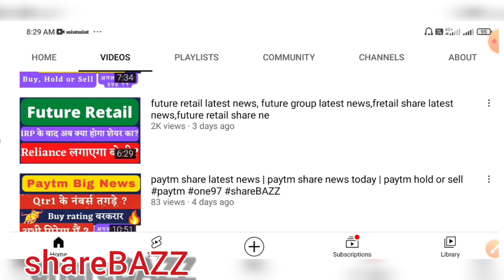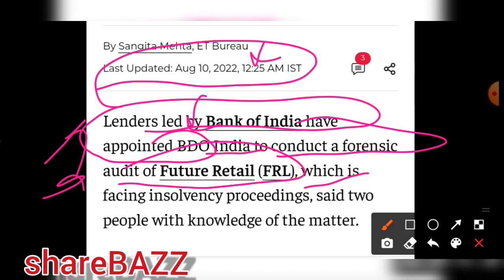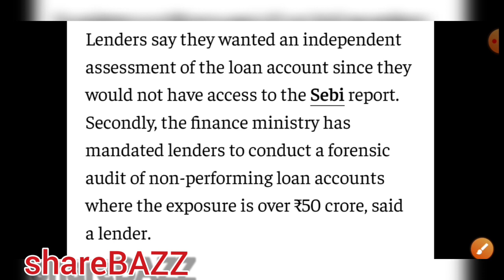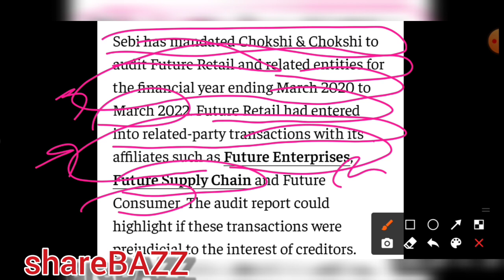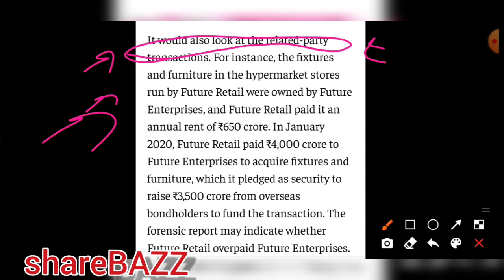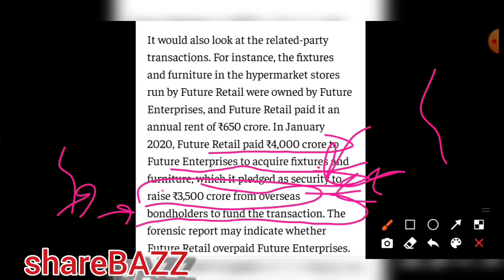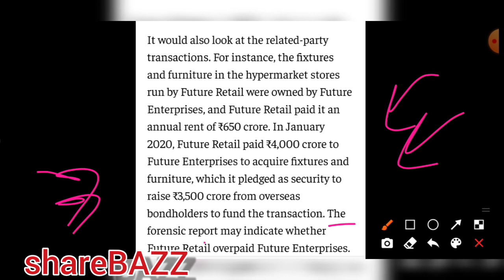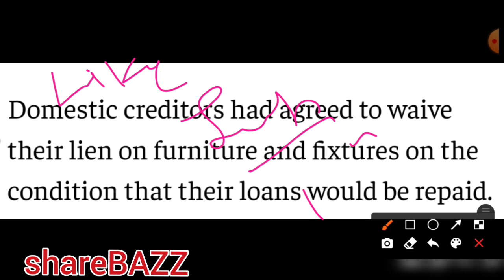future retail latest news, future group latest news,fretail share latest news,future retail share ne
fretail news
fretail share,
fretail share news,
fretail news,
fretail future,
fretail stock,
freetail target
future group,
flfl stock,
flfl news,